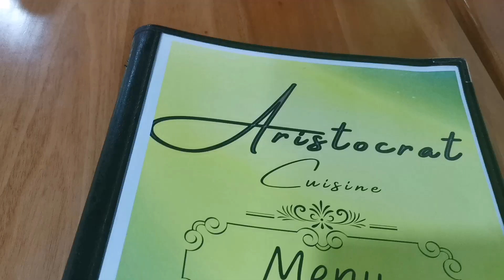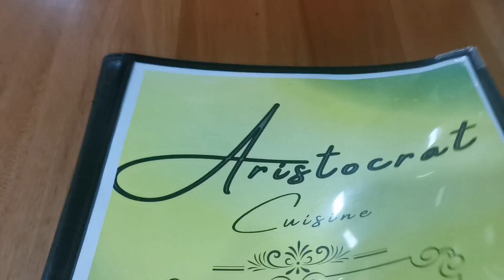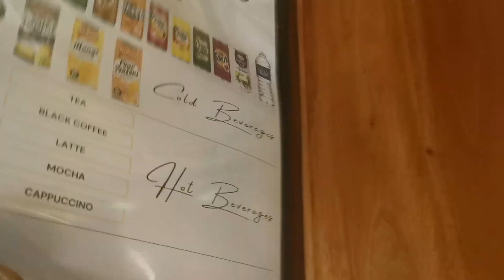May day treat my self food is life 110423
Sharing u all guys my special day alone in Singapore to celebrate my bday food is life just treat my self, thanks guys for ur support 💙💙